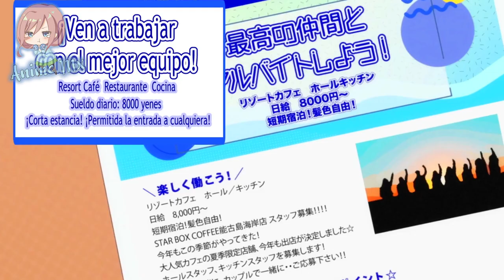Cuando tú ESPOSA te muestra el POTENCIAL que se carga | Fuufu Ijou Koibito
• Anime: Fuutu Ijou Koibito Miman episodio 9.